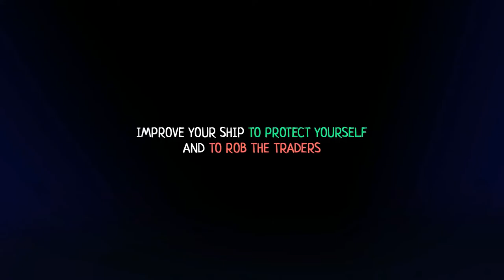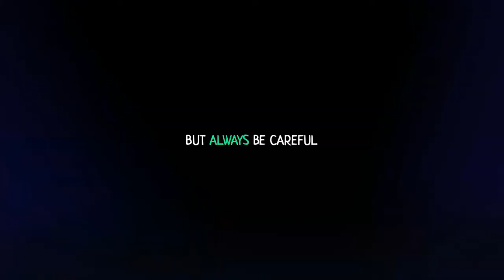Sink Again Trailer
thecuetube SinkAgainGame
Throwing in a VGA change up
Phil Falcone ~ Original Music